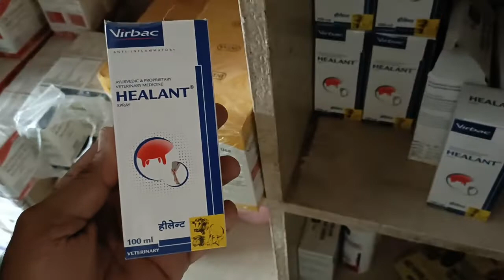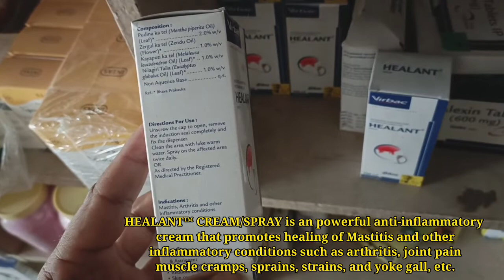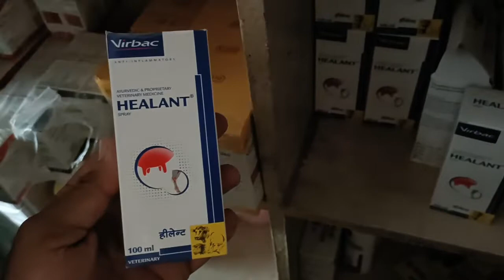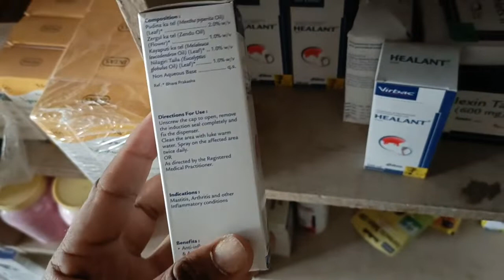HEALANT™ SPRAY Healing touch to inflammation/Mastitis,arthritis, joint pain,arthritis, joint pain!